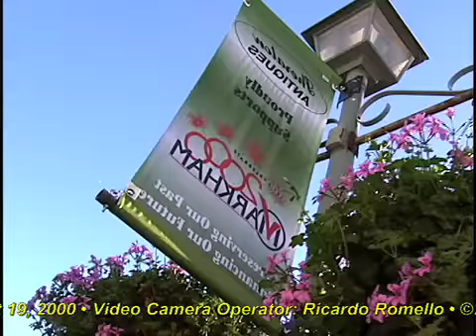Vivian & Peter Aug 19 '00- Park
Vivian & Peter's wedding photo shoot at Toogood Pond in Unionville, Ontario, August 19, 2000. Video shot by Ricardo Romello of Richmond Hill, Ontario (for Memories Forever Video Productions, Markham, Ontario). Photographer: Tony Cornacchia (TC Studios, Richmond Hill, Ontario).